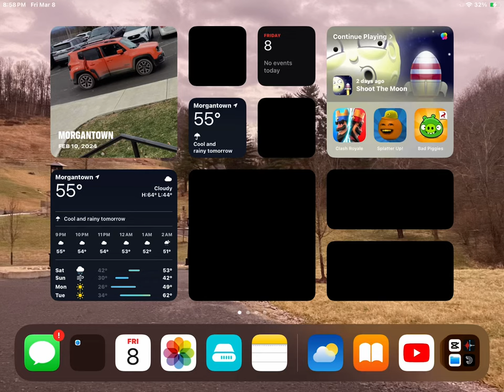March 8, 2024